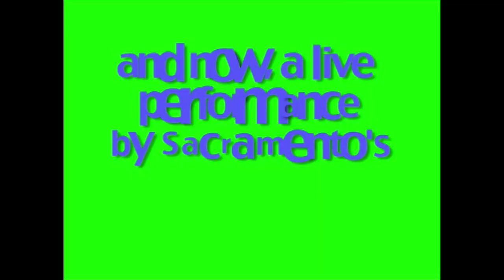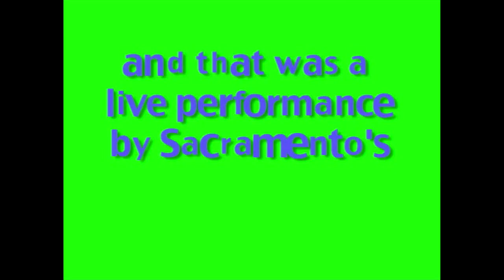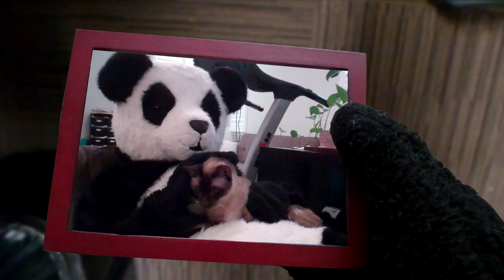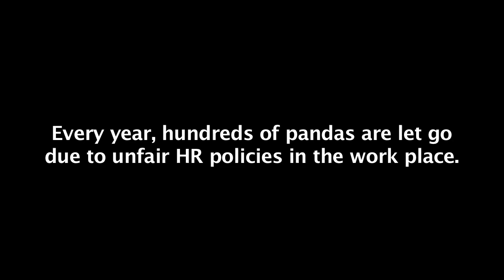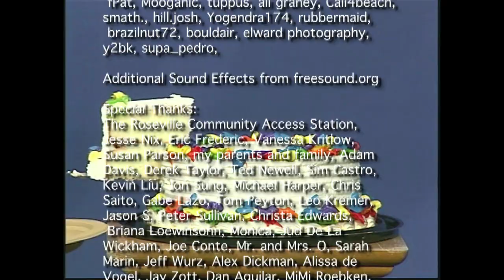The Public Access Show - Episode 2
Episode 2 of the highly anticipated public access show "The Public Access Show."